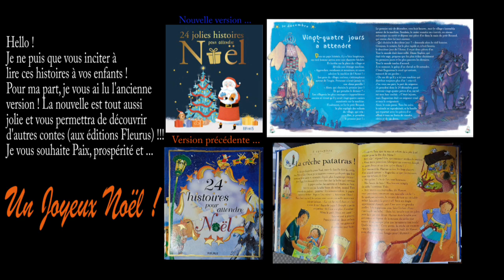Calendrier audio de l'Avent, 7 décembre, "L'aventure des petits santons"